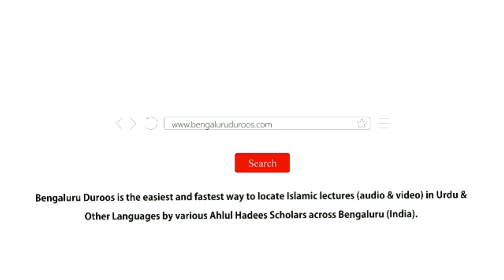Seerat e Abdur Rahman Bin Muhammad Bin Qaasim (ﺭﺣﻤﻪ ﺍﻟﻠﻪ) by Muhammad Muadh Abu Quhafah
Seerat e Abdur Rahman Bin Muhammad Bin Qaasim (ﺭﺣﻤﻪ ﺍﻟﻠﻪ) | Do Azeem 'Ilmi Majmoo'aat Ke Murarttib

(Lecturer, Jamia Muhammadiyah Mansoora, Bangalore)

Held on 1st Muharram 1440H/12th September 2018 @ Jamia Muhammadiyah Mansoora, Bangalore